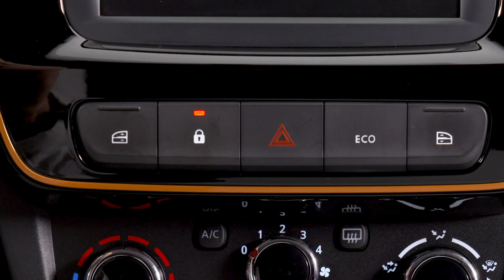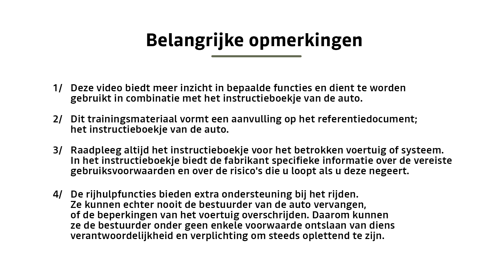VERGRENDELING VAN PORTIEREN TIJDENS HET RIJDEN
SPRING (NLD)